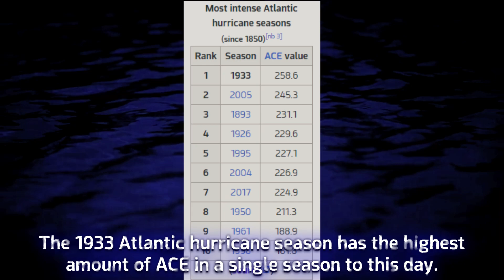1933 Atlantic Hurricane Season Animation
desc coming later
*CREDITS*

Map - Kin Largadas (@PressureDrop)

*MUSIC*

Allegro Beats - Phoenix (Zero to One)

Area 52 - Back to Zero

asdfjkl; - Digital Cities